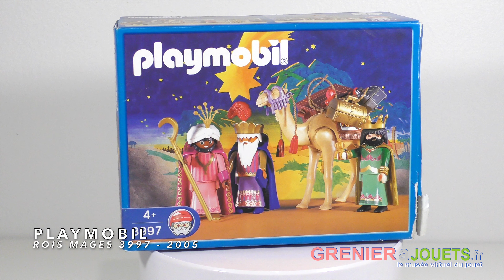Playmobil - Rois mages ref 3997 (V2) - 2005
Seconde édition des Rois mages Playmobil venant compléter la crèche de Noël. Pour en savoir +
Suivez le Musée Virtuel du Jouet: